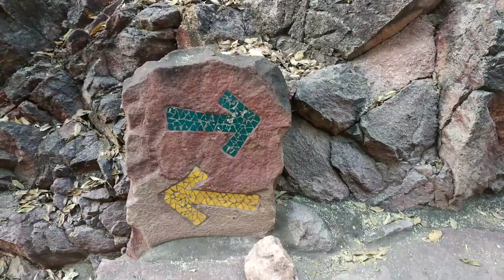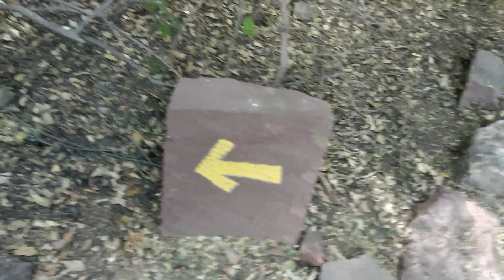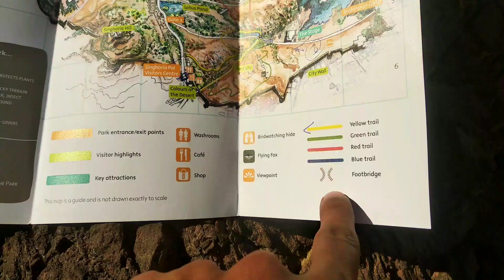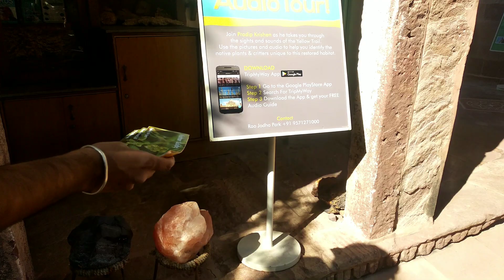RAO JODHA PARK | SHONTY AND POPLU HELP US! | 😨😱@Harshbeniwal2.0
Jodhpur vlog , RAO JODHA PARK , we got 2 to 3 ape man 😨😱

Fan of Rowan Atkinson sir (mr.bean) ❤️

Stay safe ✌️😊 be happy always 😉❣️